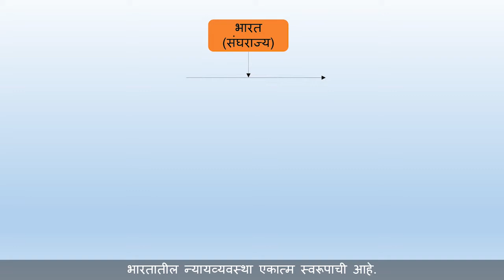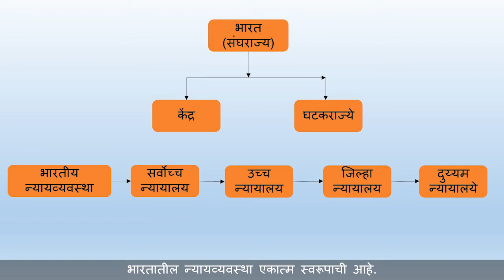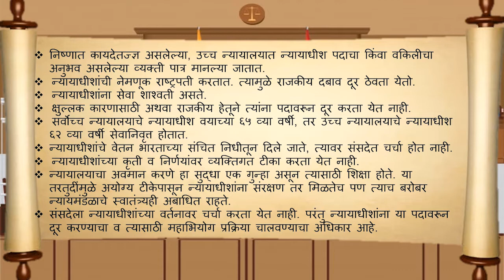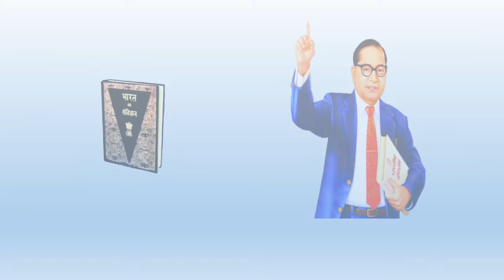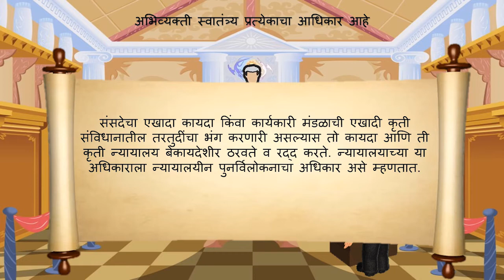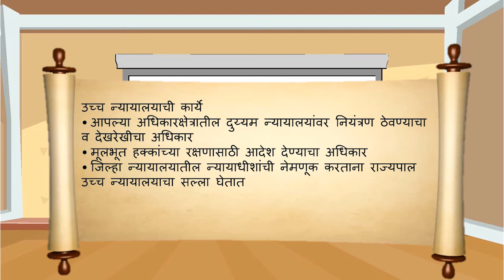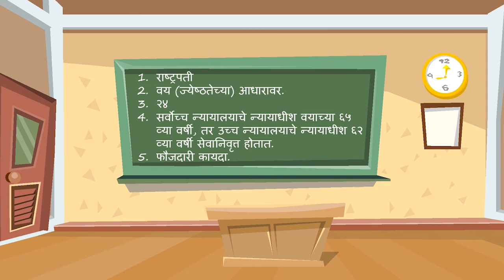Maharashtra State Board | Standard 8 | Civic | Chapter 4 | The Indian Judicial System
This video covers Chapter 4 of Civic subject for Standard 8 of the Maharashtra State Board syllabus (Marathi Medium).

To access our entire collection of Maharashtra State Board educational videos, download our Android App today